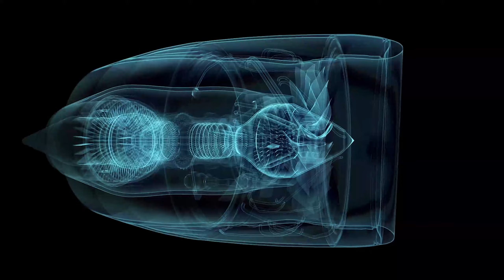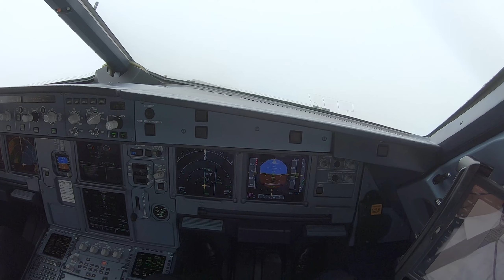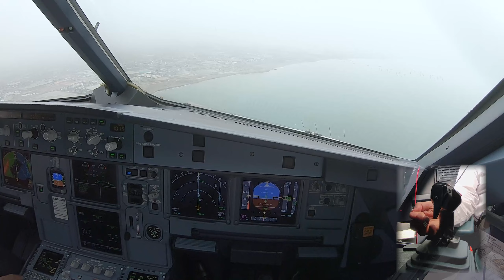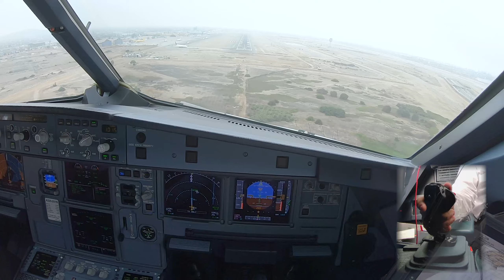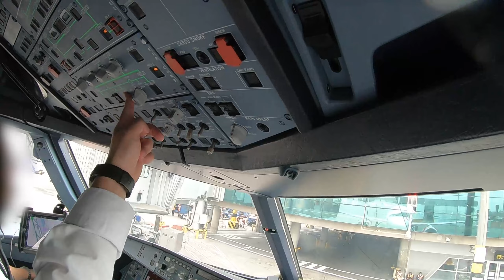A320 Landing at Jorge Chavez Intl Aiport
Hey folks,

Here is a short video landing in Lima Perú, pretty smooth approach, some layers at 1200 FT but we always enjoy this flight.